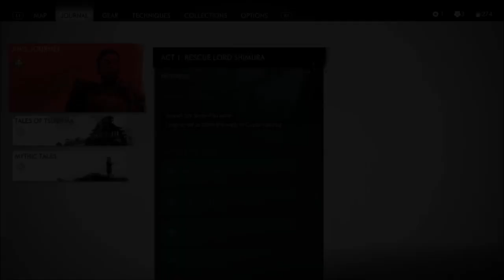Ghost of Tsushima - Part 5: Hammer and Forge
Join Jin as he arrives in the town of Komatsu Forge to check in on Yuna and her recently rescued blacksmith brother, Taka.
Chapters:
00:00 - Hammer and Forge
23:04 - The Sensei and the Student